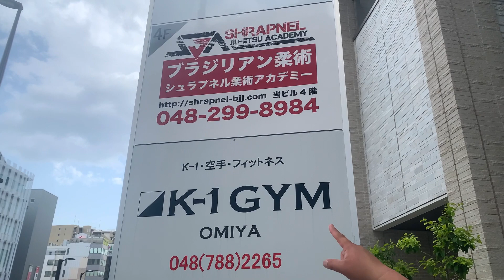KAMIYUBI SAITAMAがもうすぐ始まります！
住所：埼玉県さいたま市大宮区吉敷町1-81-1  H-Iビル 3階
営業時間：平日　11:00~21:00
　　　　　土曜　9:00~21:00
　　　　　日曜　8:00~17:00

🎈KAMIYUBI アプリ
　iOS